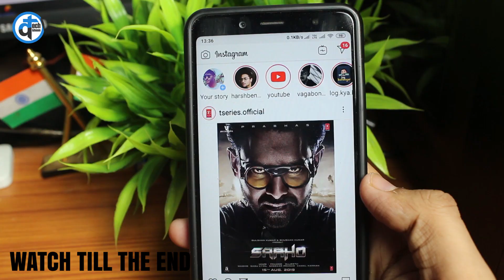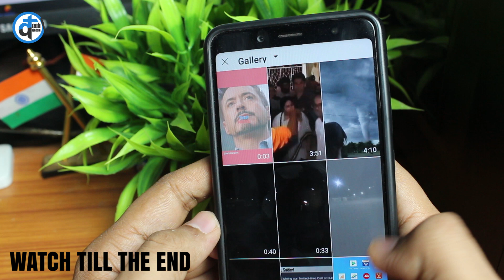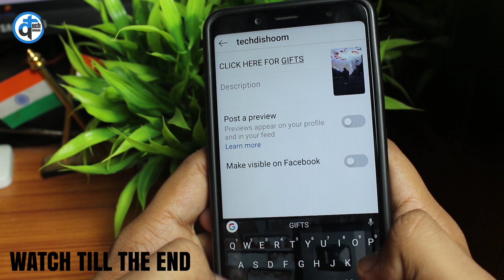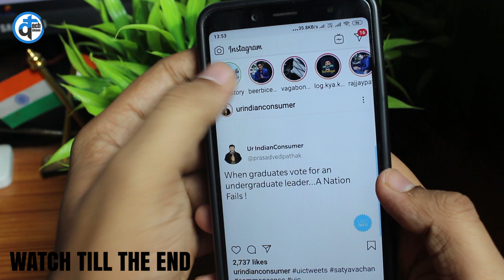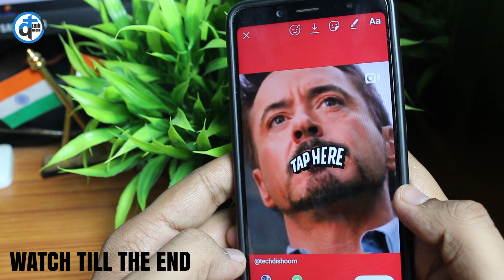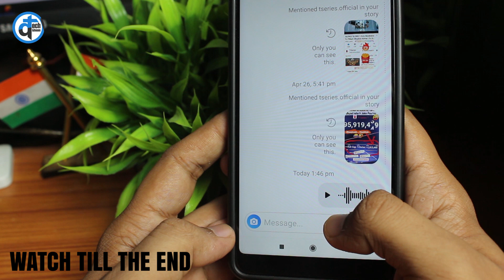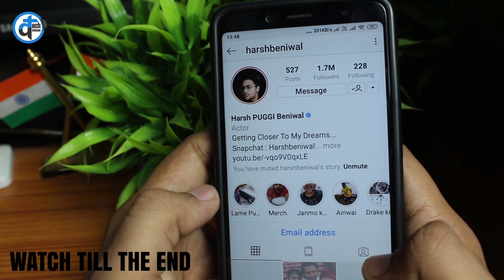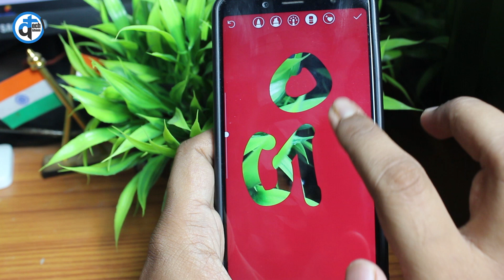8 Unseen Instagram Story Hacks/Tricks | Instagram Story Hacks 2019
In this video, I am showing you some of new tricks or hacks of Instagram Stories.

1. Text Shadow
2. Text multiple colors
3. Instagram Swipe up feature
4. Tap here Instagram Story
5. Voice message
6. Instagram Story Mute
7. transparent Design.
8. Glow heart.